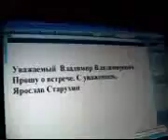Прокремлевский Новогодний Ремикс 2008 - Путин и Сказочный Дед Мороз - Глобальная Волна